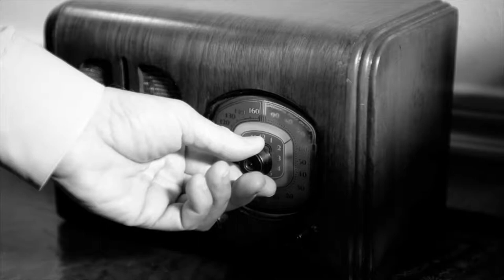Art of Manliness Podcast #50: Made By Hand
Originally published September 2013

In today’s episode I talk to Mark Frauenfelder, editor-in-chief of Make Magazine, co-founder of Boing Boing, and author of the book Made by Hand: Searching for Meaning in a Throwaway World. We discuss his experience developing a DIY ethos and becoming more self-sufficient.